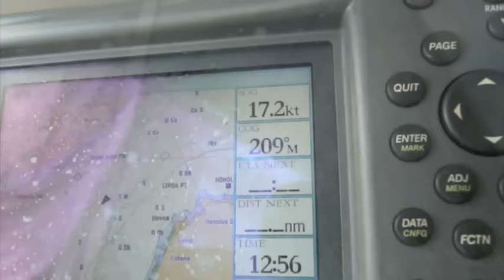Lahaina Return 2009 Record Breaker!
Sailboat race from Maui to Oahu 2009 Winners! under 5 hours.  Captain Bob Rossen